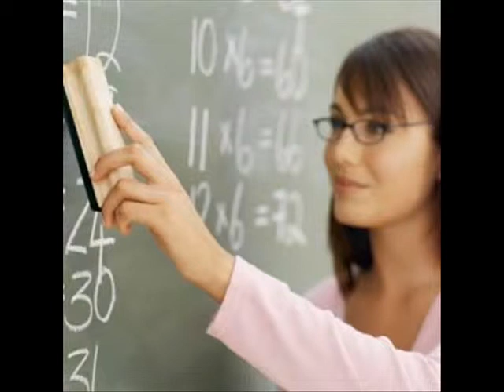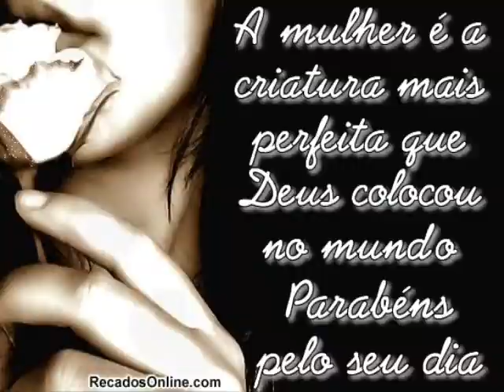Dia 8 de Março dia internacional da Mulher!!